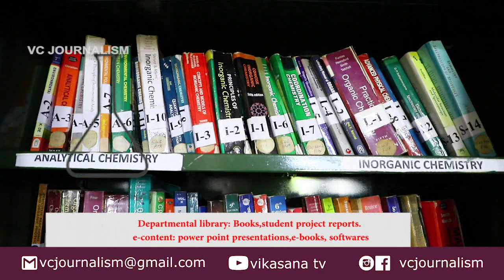VCPG-MSc Chemistry ADMISSION OPEN 2020-21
A Production of VC Journalism